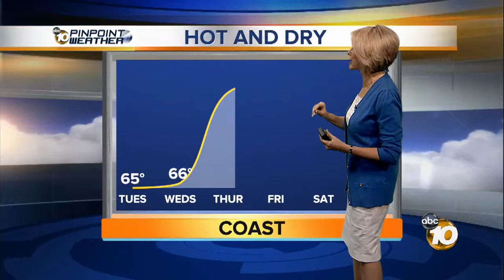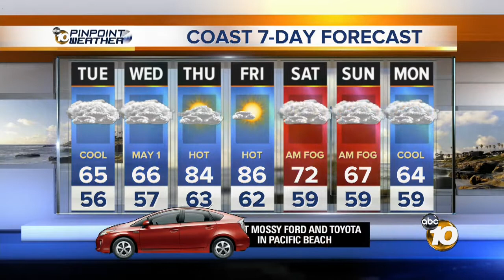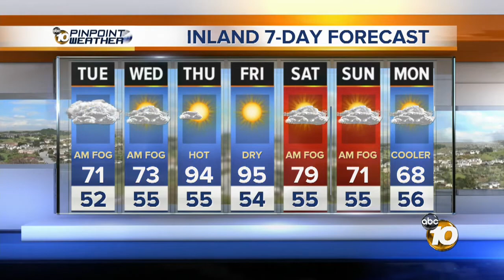Pat Brown's 11PM Weather Forecast (Monday, April 29, 2013)